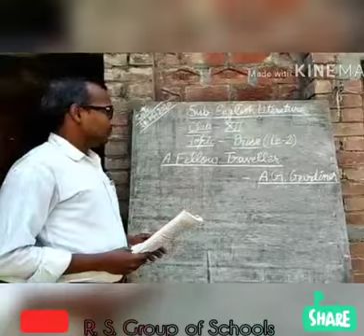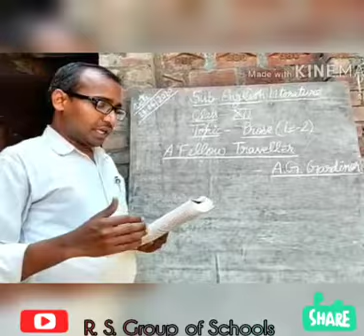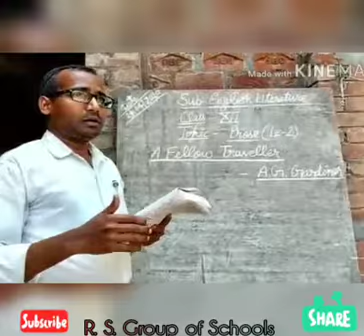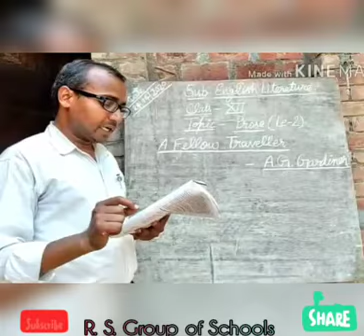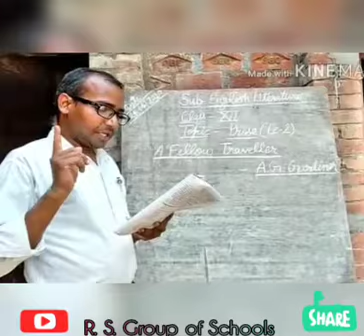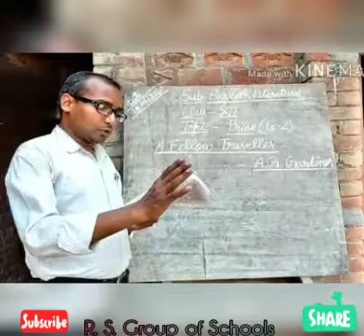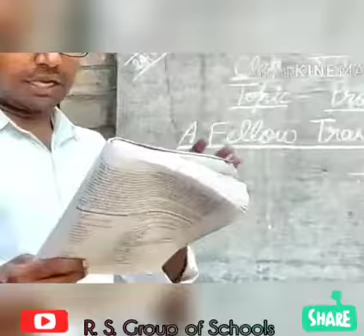English : Class 12th A Fellow Traveller Part 2 ~®R. S. Group of Schools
Explained by Mr. Naresh Verma